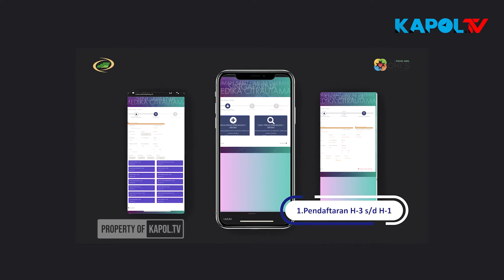RSUD SMC - PENUNJANG PELAYANAN KESEHATAN TERUS DITINGKATKAN